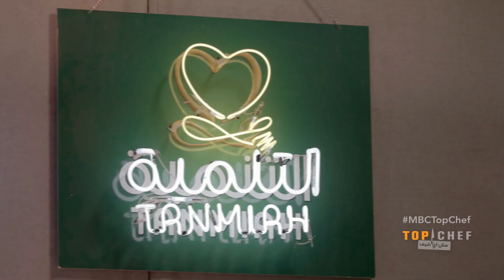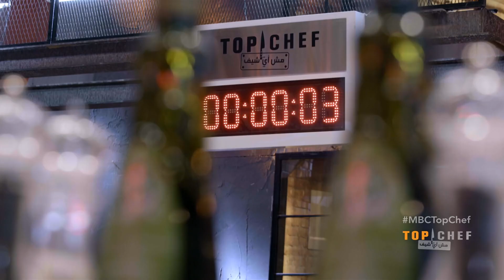إعلان الإختبار شكل حالة صدمة عند المشتركين